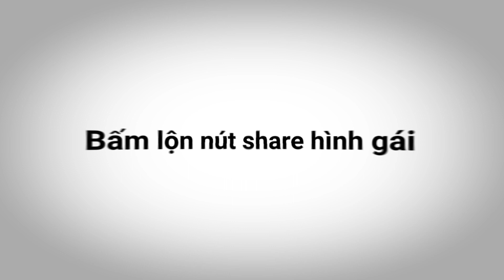PRESET AM : [232] Đàm 107*C - By Pervis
Cốt alight motion ko mất phí nè 🥰